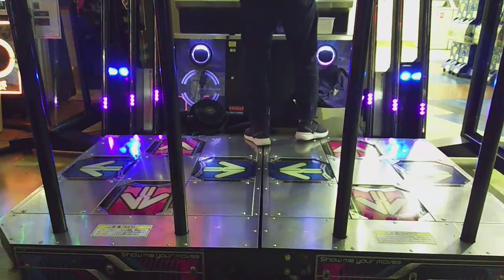[DDR] roppongi EVOLVED ver.A [EDP]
roppongi EVOLVED ver.A / DOUBLE EXPERT 16
Score:961,640
Player:RUKNOiA [CHEDOLIA]

本人曰く
「最後の↑切り返しを捨ててインチキをしてしまった」
そうです